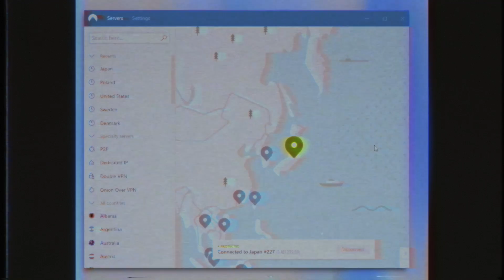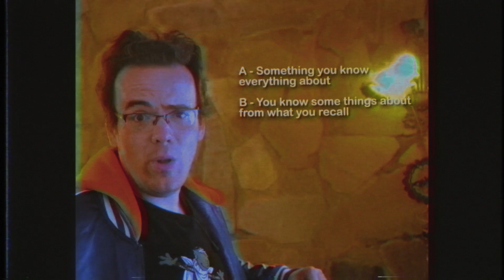How to make a GOOD Original Character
Today I unearthed a weird video tape which showed how to come up with a character and make them a very likeable one. Want to make an OC or original character? Here you are!

Want to send something to be featured? Then you can!